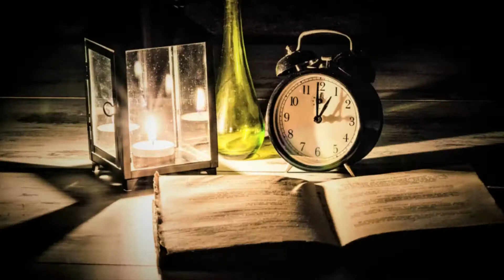Nossa existência-Reflexão do dia - Gotas diárias de oração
Grupo de Estudos e Introdução Doutrinárias Espíritas Pedro de Alcântara -G.E.P.A- Reflexão do dia - Nossa existência

 Kwai: Pedro_Alcantara_GEPA